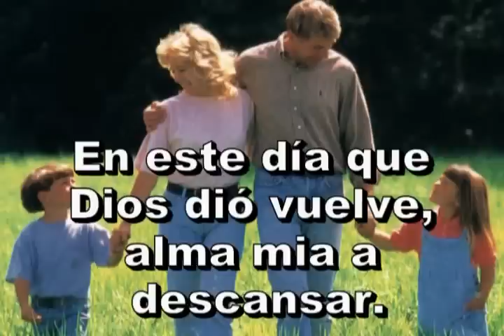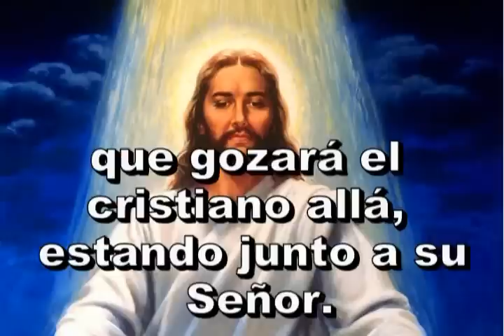469 - Otros seis días de labor - ANTIGUO HIMNARIO ADVENTISTA